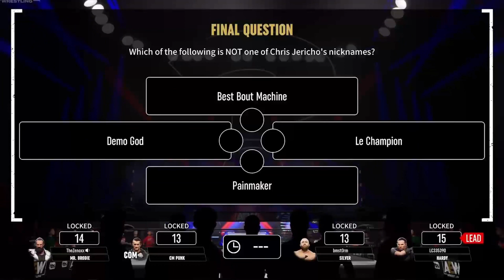Breakroom Boys EP1 - AEW Invasion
Watch as Shane Roberts, Jay O'Grady and LC of the Breakroom Boys invade and play AEW Fight Forever.